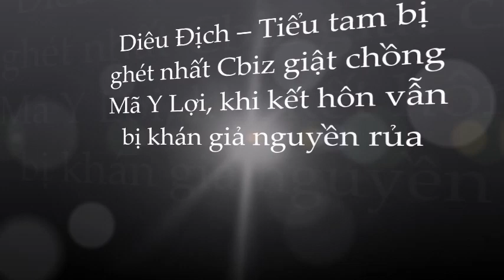🌺DIÊU ĐỊCH: Tiểu tam bị cả Cbiz nguyền rủa; căm ghét sau loạt bê bối giật chồng trắng trợn